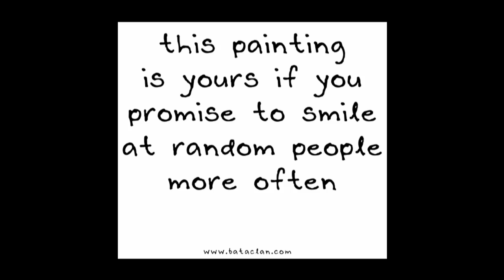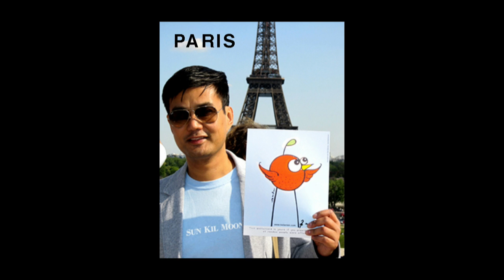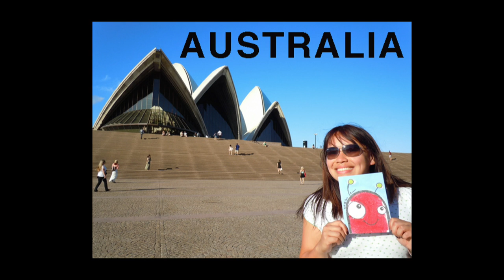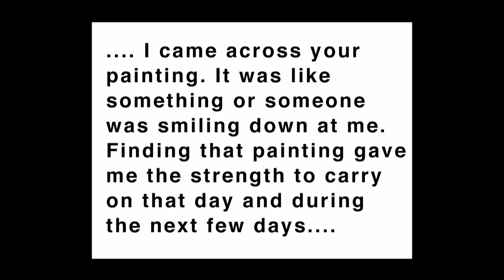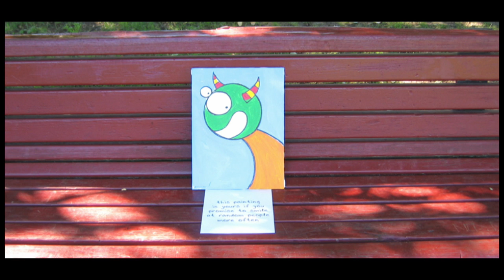Kindness Can Truly Be Paid Forward | Bren Bataclan | TEDxNatick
With his "Smile Project," artist Bren Bataclan took the idea of public art and turned it into a study of human nature.  He leaves his whimsical paintings in public spaces with a note attached saying, "This painting is yours to take as long as you promise to smile at random people."  In this visually captivating, humorous and moving presentation, feedback from folks who found paintings, and children in the schools where Bataclan paints murals, illustrates how a simple act of generosity can have a life-changing impact.

Bren taught graphic design and computer animation at the University of Massachusetts Amherst. He is now a full time artist. Bren enjoys having people visit his art studio in Boston.